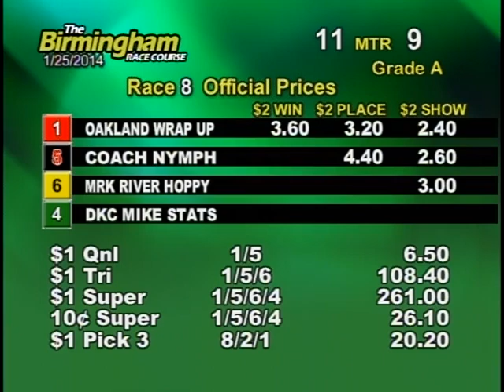01/25/14 Afternoon Race #8